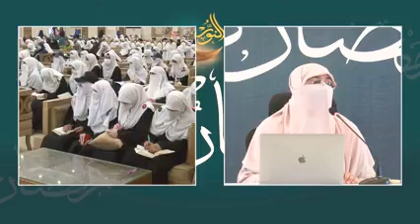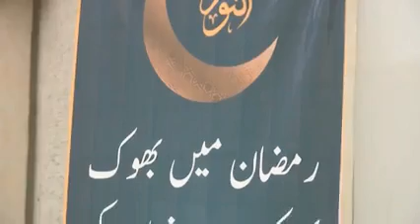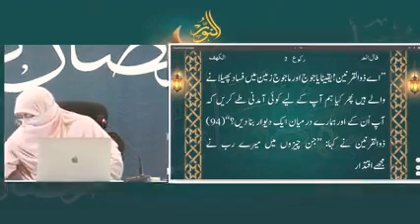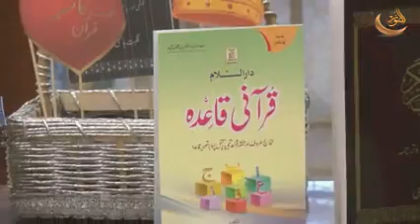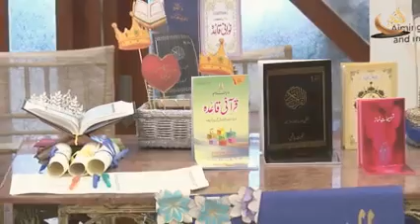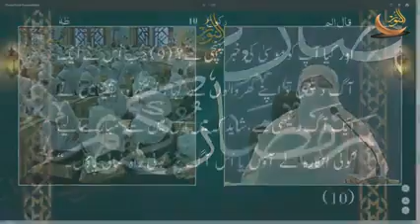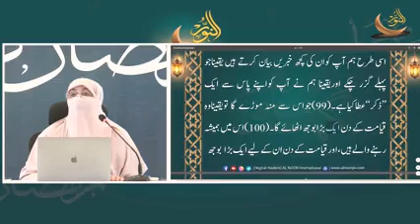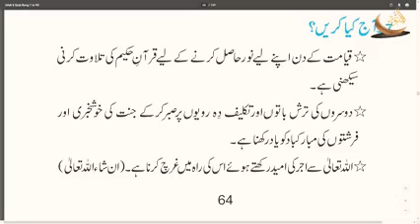Dourah Quran |para 16| Ustaza Nighat Hashmi 2022#nighathashmi alnoor #2022